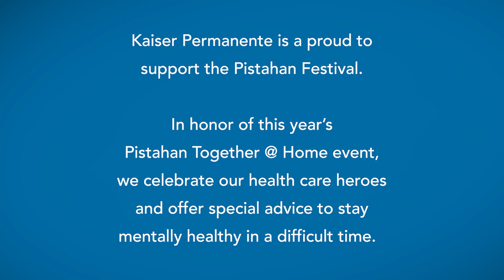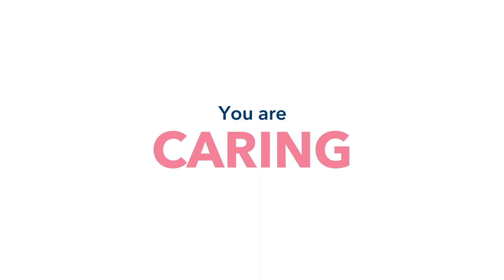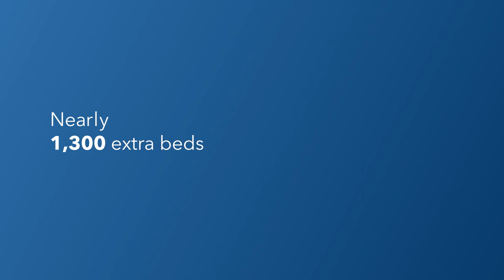San Francisco Pistahan Health Pavilion | Kaiser Permanente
27th Virtual Pistahan Parade and Festival San Francisco, California Experience the best of Filipino art, dance, music and food at the Pistahan Parade and Festival held annually during the second weekend of August. Billed as the largest celebration of Filipino Americans in the U.S., the two-day event organized by the Filipino American Arts Exposition draws over 60,000 people each day.